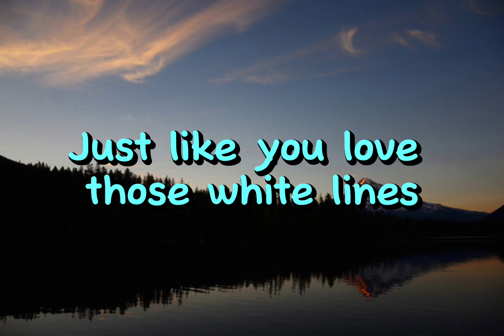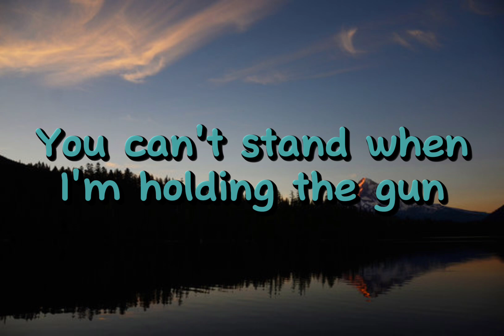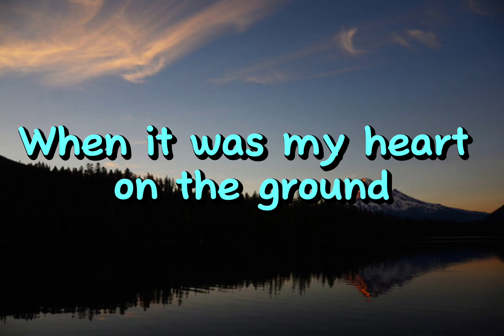Look Who's Cryin' Now